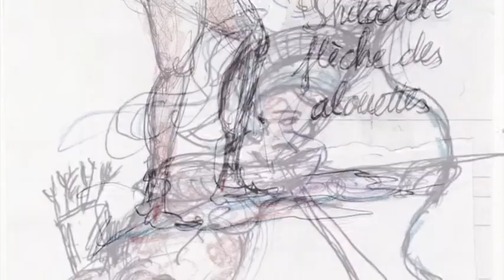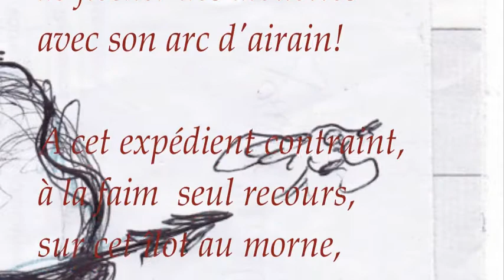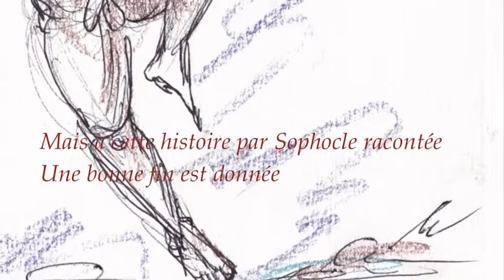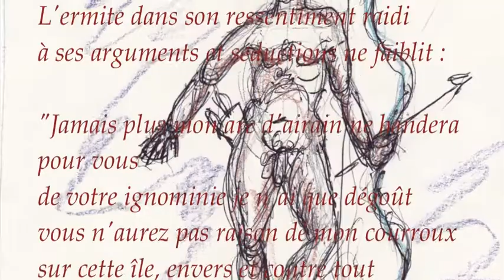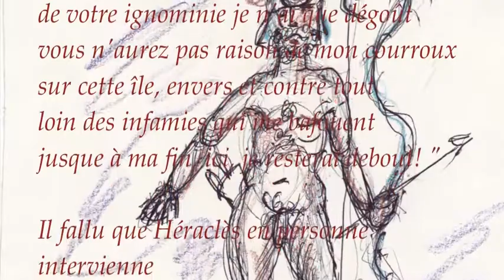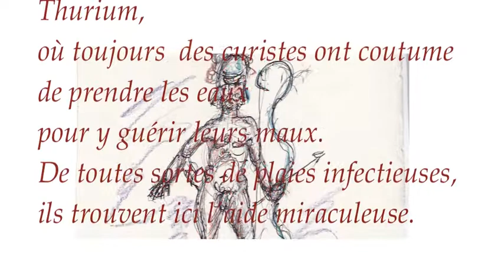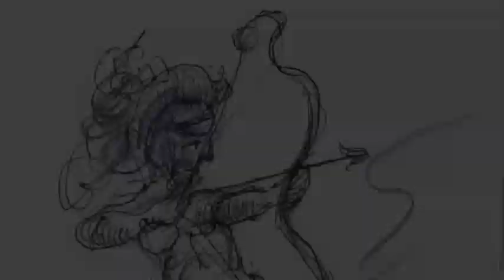Jean Claus. Philoctète, sophoclorama.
Pense-bête, griboullis etc...
Philoctète la forte tête, sophoclorama.